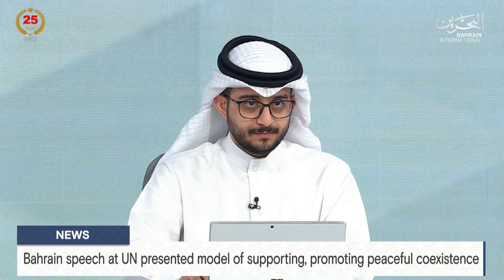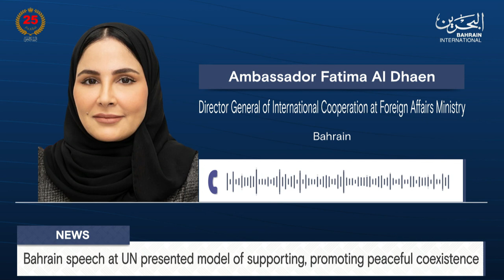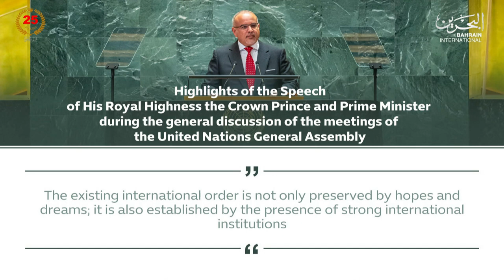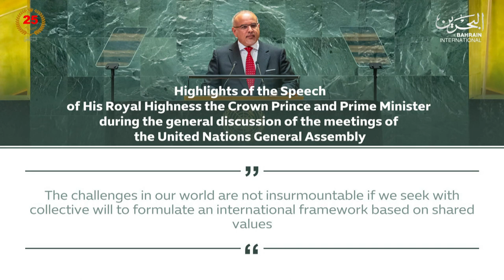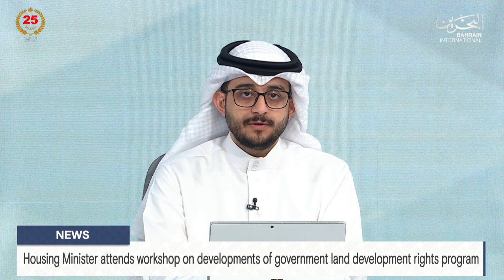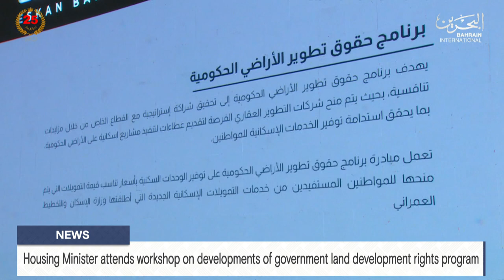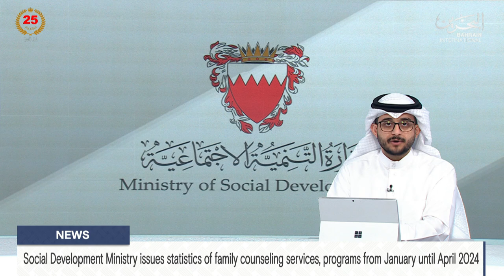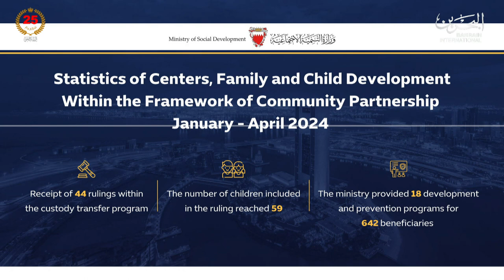BAHRAIN NEWS CENTER : ENGLISH NEWS 30-09-2024